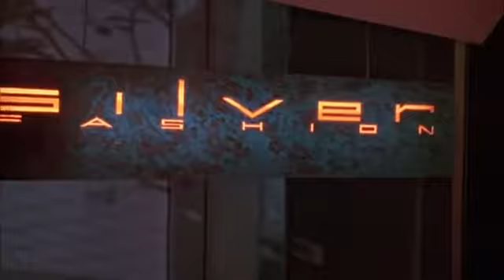Sketch Artist (1992) - opening scene.